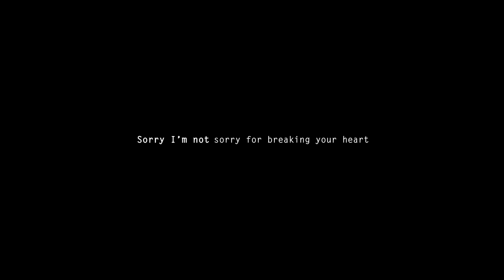Michigan vs Ohio State 2015 - Michigan Again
A newly updated University of Michigan football hype video for their 112th meeting with Ohio State.

Song : Lights & Motion - Crystalline
Video/Audio Sources : ESPN, ABC, BTN, MGoBlueVideo, WolverineHistorian, Filmic Productions (and others I'm definitely forgetting)
Song  : Adele - Hello

Special shoutout to WH for finding the audio clip I needed for this video.